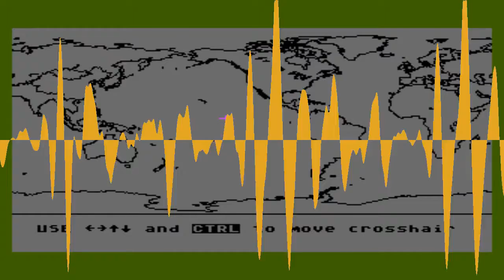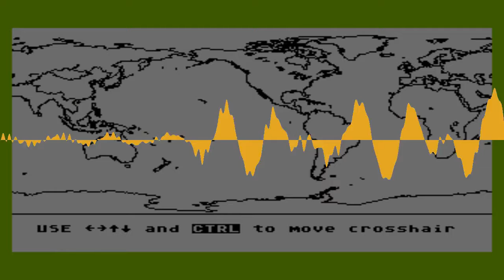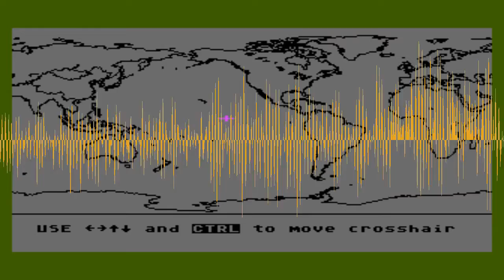Art Prag: APX Mapware, Starware, and Astrology — Interview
Art Prag, along with Harry Koons, published three programs with Atari Program Exchange: Mapware, Starware, and Astrology. Harry Koons died in 2005.

Mapware first appeared in the fall 1981 APX catalog, where it won second place in the personal interest and development category. “With the MAPWARE programs you can create a wide variety of high-resolution world maps. MAPWARE already contains 9,000 pairs of geographic coordinates for locating main land masses and islands on Earth. These maps are useful for such applications as games and simulations, tracking satellites, pointing amateur radio antennas, and teaching geography and cartography.” The program came on two disks and cost $20.95.

Starware first appeared in the spring 1982 APX catalog, on disk for $17.95. “With STARWARE you can explore the heavens by way of your Atari home computer. STARWARE displays the stars on your TV screen ... Its 900 star coordinates accurately locate all the constellations in both hemispheres.”

Astrology first appeared in the summer 1982 catalog, a program for creating astrological charts. “With ASTROLOGY, the mysteries of the zodiac, planetary positioning, natal charts, and rising signs will unfold in your very own living room.” It cost $22.95.

This interview took place on January 30, 2016.